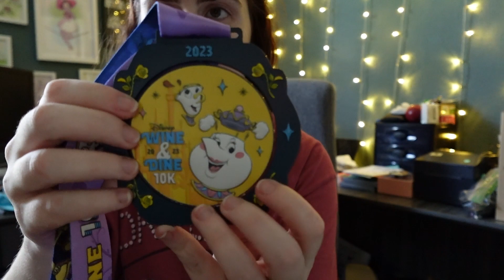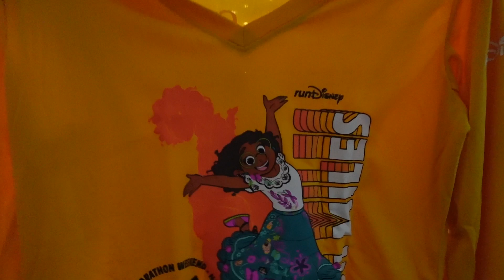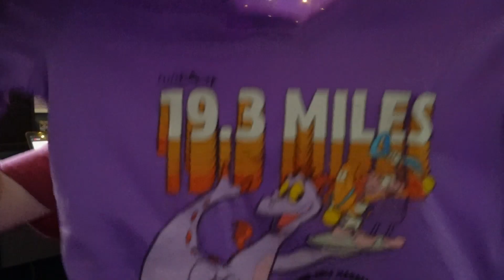2023 RunDisney Wine and Dine Virtual Challenge Race Box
In today's video, I am opening up the 2023 RunDisney Wine and Diner Virtual Challenge Race box which features the medals from the 10K, Half Marathon, and the Challenge.

Ready to plan your Disney or Universal Vacation? Contact Shoreline Destinations and tell them I sent you!